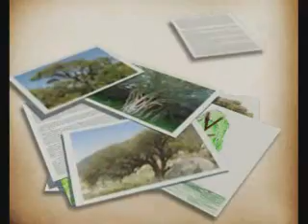web-COSTA RAUL - ARBOLES DEL BICENTENARIO.wmv